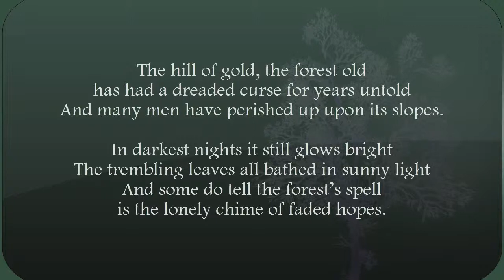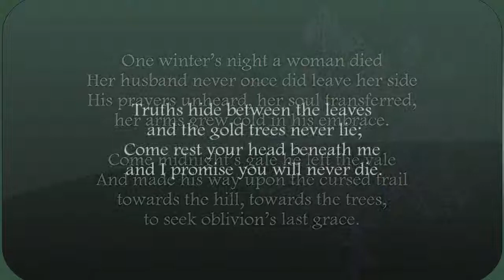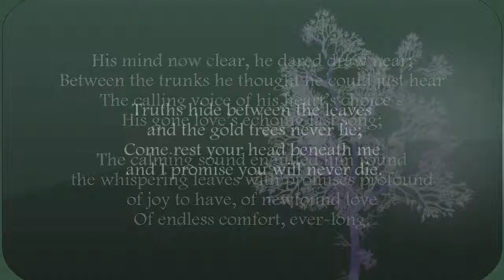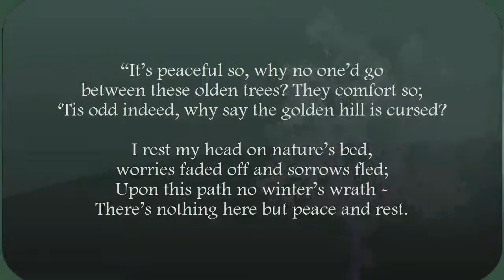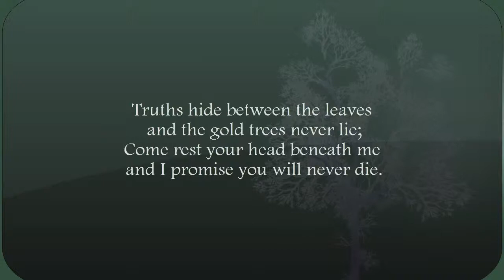The Golden Hill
From 2011 or so. Composed, arranged and sung by the talented Merrigan lyrics by yours truly.

Background animation from World of Warcraft, Blizzard Entertainment.